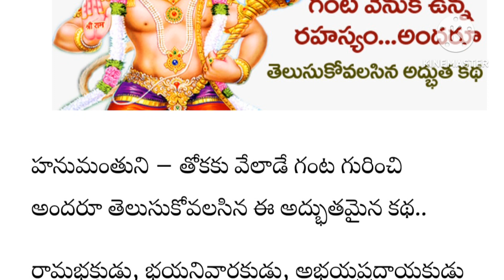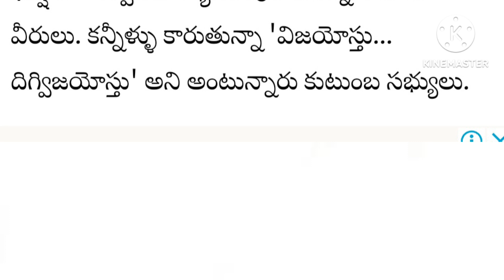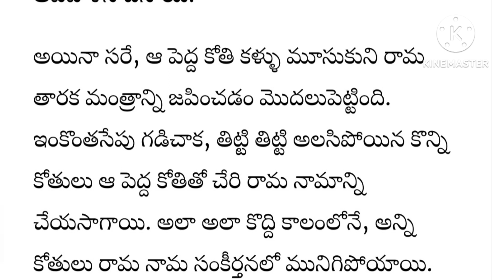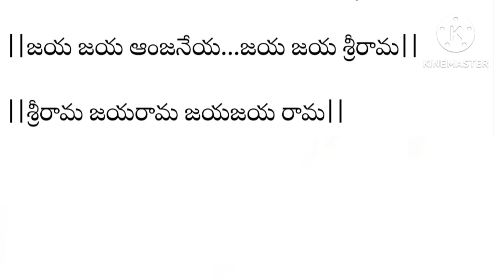హనుమంతుని తోకకువేలాడే గంటవెనుక ఉన్నరహస్యంగురించినకధ# ధర్మసందేహాలునిత్యసత్యాలు